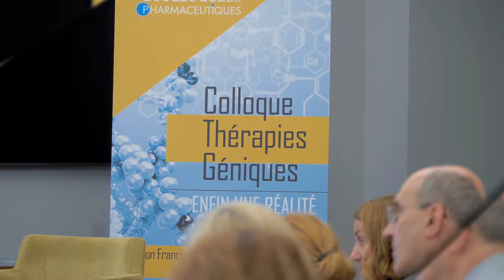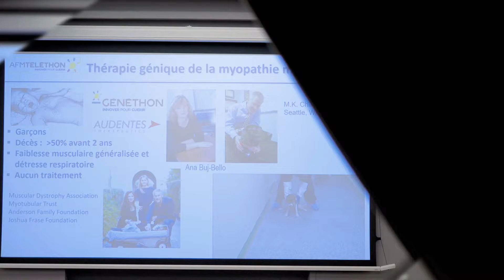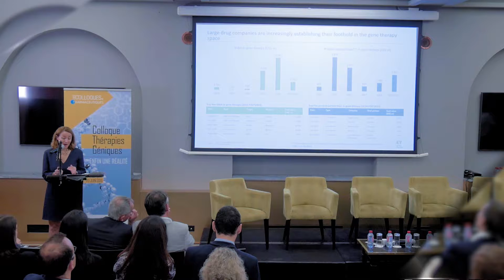Colloque Thérapies Géniques : Enfin une réalité !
Retour sur la matinée du colloque sur les Thérapies Géniques du 20 juin 2019.